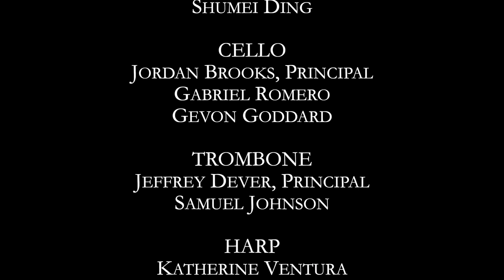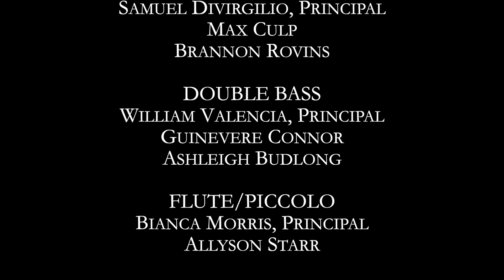Temple University Symphony Orchestra 3/26/21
Kensho Watanabe & José Luis Domínguez, conductors

Original concert date postponed due to snow.

RANT STILL Wood Notes (mvmt. 2)
MENDELSSOHN Hebrides Overture, Op. 26
DEDE En Chasse
BEETHOVEN Coriolan Overture
RAVEL Le Tombeau de Couperin
ELGAR Serenade for Strings in E minor, Op. 20
DVORAK Serenade for Strings (mvmt. 1 and 2)
MONTGOMERY Starburst